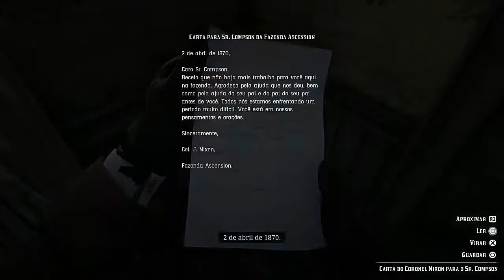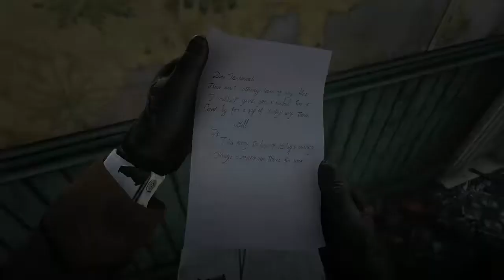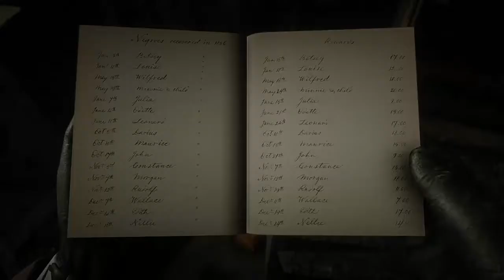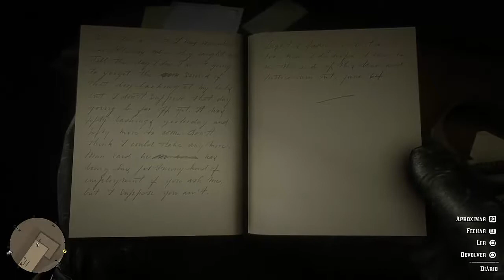Red Dead Redemption 2 Poço dos Desejos e Segredo do Velho Ep 060